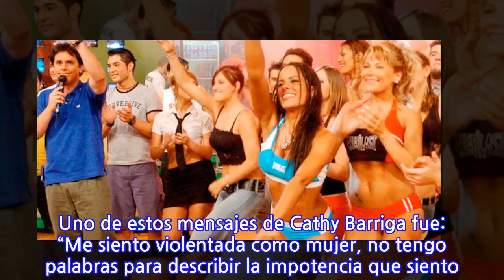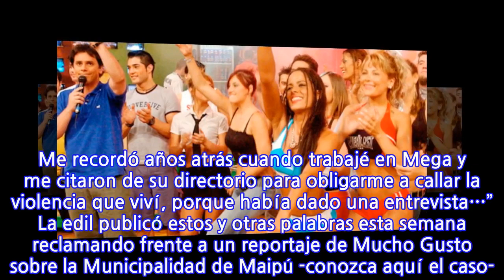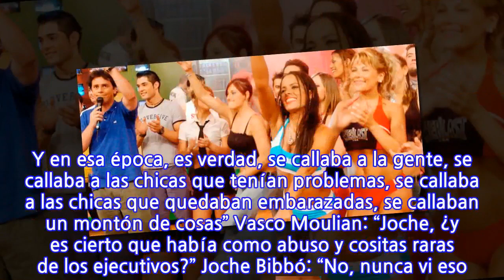“Yo empecé en Mekano a los 17, 18 años… Sí había problemas, había violencia, o...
“Yo empecé en Mekano a los 17, 18 años… Sí había problemas, había violencia, o si...
“Yo empecé en Mekano a los 17, 18 años… Sí había problemas, había violencia, o si alguien estaba con un retraso o posiblemente embrazada, trataban de que esas cosas quedaran mute (silenciadas)…”, afirma Joche Bibbó “Yo empecé en Mekano a los 17, 18 años. Y en esa época, es verdad, se callaba a la gente”, afirma Joche Bibbó. El testimonio de la figura televisiva se dio en el programa Zona de Estrellas, del canal Zona Latina, en una conversación surgida a partir de los mensajes que la alcaldes de Maipú Cathy Barriga, también ex participante de Mekano, posteó en las historias de su Instagram. Uno de estos mensajes de Cathy Barriga fue: “Me siento violentada como mujer, no tengo palabras para describir la impotencia que siento. Me recordó años atrás cuando trabajé en Mega y me citaron de su directorio para obligarme a callar la violencia que viví, porque había dado una entrevista…” La edil publicó estos y otras palabras esta semana reclamando frente a un reportaje de Mucho Gusto sobre la Municipalidad de Maipú -conozca aquí el caso-. En cuanto a las palabras de la alcaldesa “obligarme a callar la violencia que sufrí”, seguramente hace referencia a la situación que vivió en Mekano junto a su entonces pololo Ronny “Dance” Munizaga. Este asunto fue comentado en Zona de Estrellas, en un panel integrado por Vasco Moulian, Cecilia Gutiérrez y Faloon Larraguibel junto a Bibbó, quien manifestó: “Yo empecé en Mekano a los 17, 18 años. Y en esa época, es verdad, se callaba a la gente, se callaba a las chicas que tenían problemas, se callaba a las chicas que quedaban embarazadas, se callaban un montón de cosas” Vasco Moulian: “Joche, ¿y es cierto que había como abuso y cositas raras de los ejecutivos?” Joche Bibbó: “No, nunca vi eso. Pero sí había problemas, había violencia; o si alguien estaba con un retraso, o posiblemente embrazada, trataban de que esas cosas quedaran mute. Porque era un programa juvenil, obvio, ¿o no?” Moulian: “Joche, disculpa molestarte. ¿Era Álex Hernández (director de Mekano)? ¿Quién era el que tomaba las decisiones ahí? ¿El que hacía callar?” Bibbó: “No, Álex era el que estaba arriba de la pirámide. Pero atrás de él, debajo de él, había un montón de gente, producción, que trabajaba y trataban de que sea un programa juvenil. Y si era un programa juvenil no podía haber violencia, no podía haber embarazos, no podía haber un montón de cosas. Pero siempre te mantenían ahí. “Obviamente había que hacer buena letra. Pero nunca escuché de boca de Álex o de otra persona que digan esto y aquello. Pero sí sabía que había que mantener. Era un secreto a voces”.
INFORMATION
• Source: glamorama